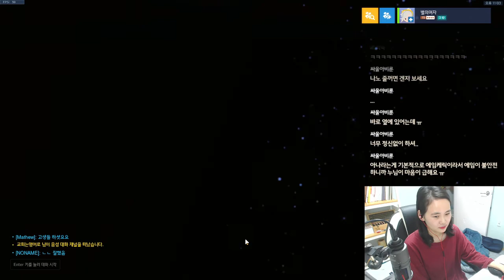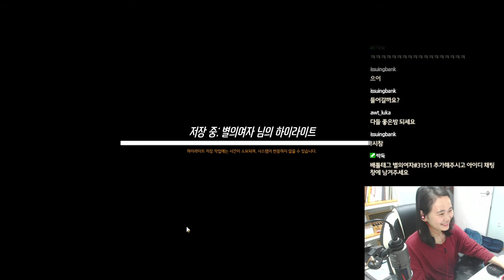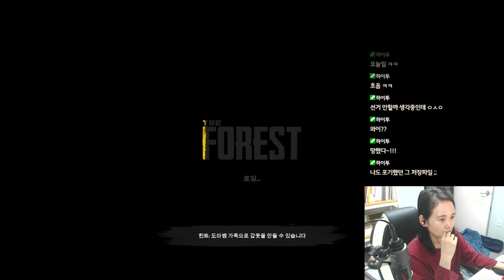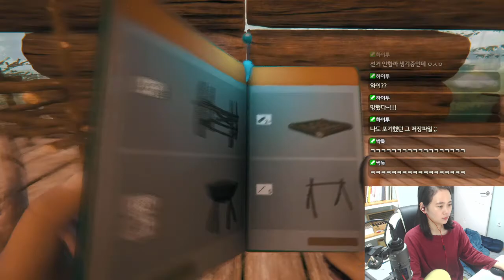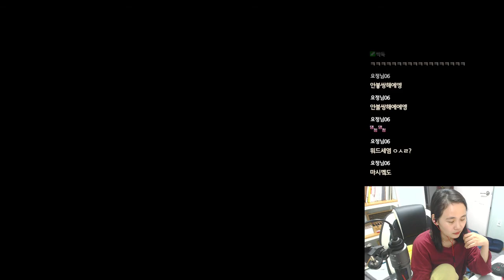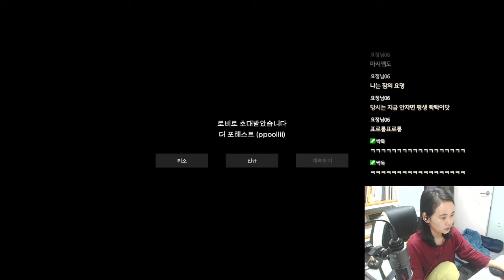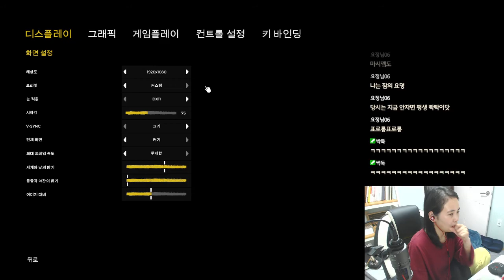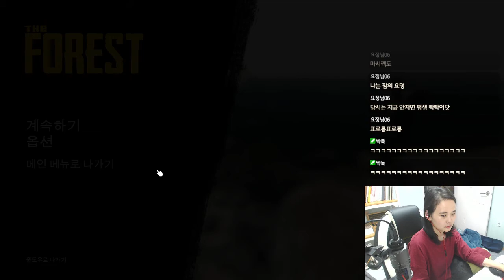2020. 04. 14 생방송 다시보기